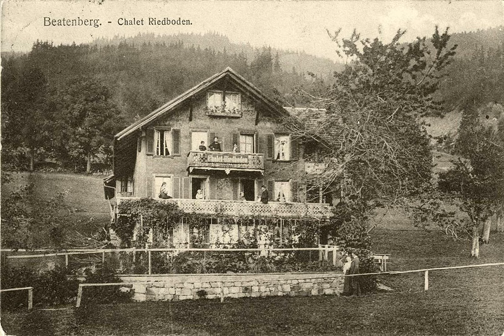Old photos of Beatenberg, Bern, Switzerland - Alte Fotos von Beatenberg, Bern, Schweiz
Historical and old photos and pictures of Beatenberg, Bern, Switzerland
Historische und alte Fotos und Bilder von Beatenberg, Bern, Schweiz